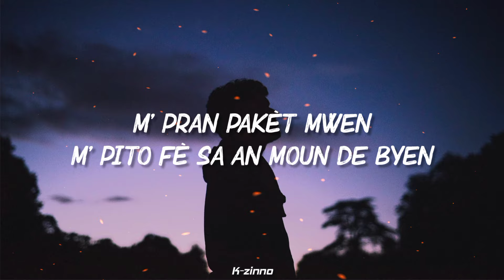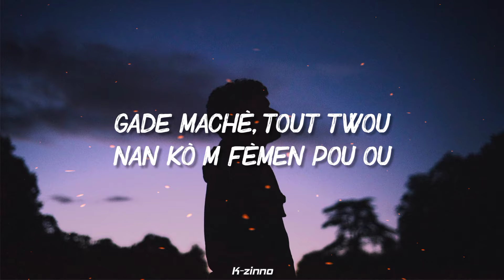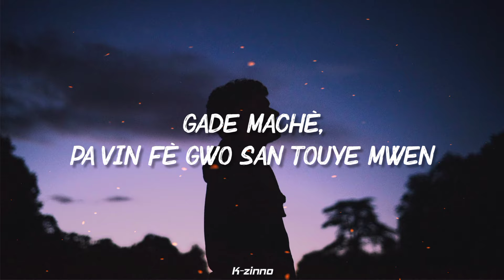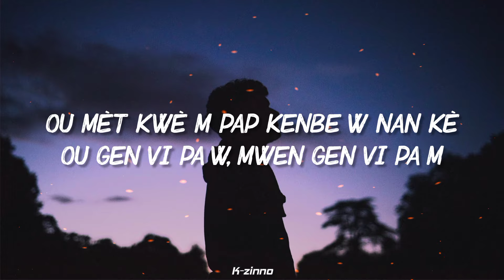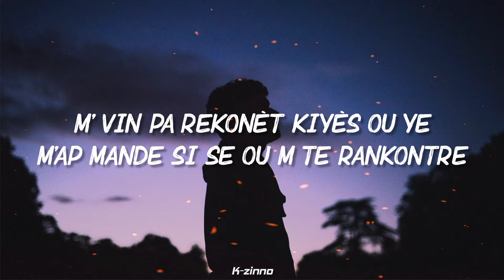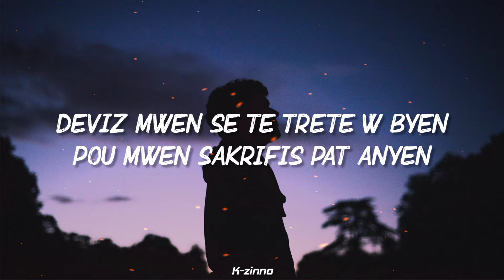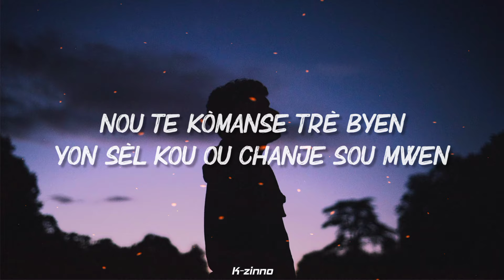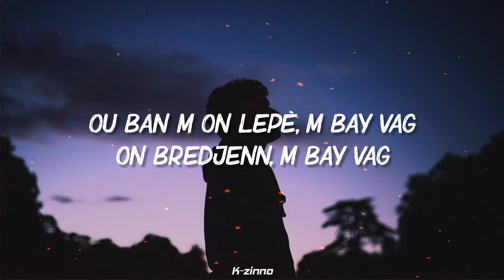Ti Lunèt - Fò m Ale (Lyrics) K-zinno